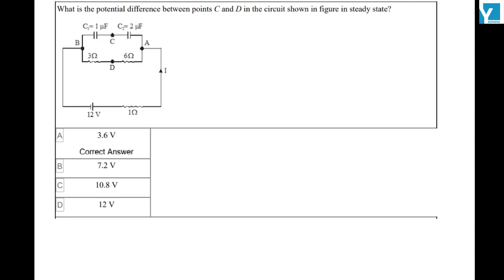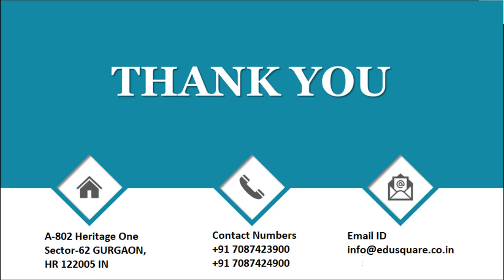QID 39399 Class 12 Physics CT Current Electricity Q35